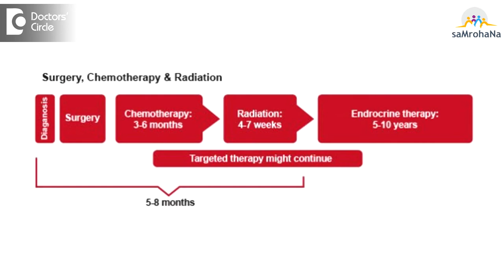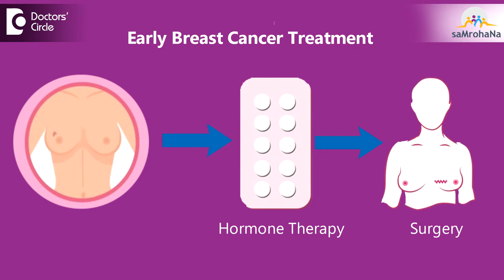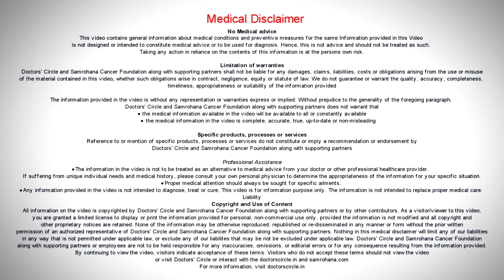Total Treatment Duration Of Breast Cancer- Dr. Sandeep Nayak | Samrohana | Doctors' Circle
Hi Dr. Sandeep Nayak,
My aunty is undergoing treatment for  Breast Cancer. What can be total treatment duration in treatment of  Breast Cancer.

Reply by Dr. Sandeep Nayak,